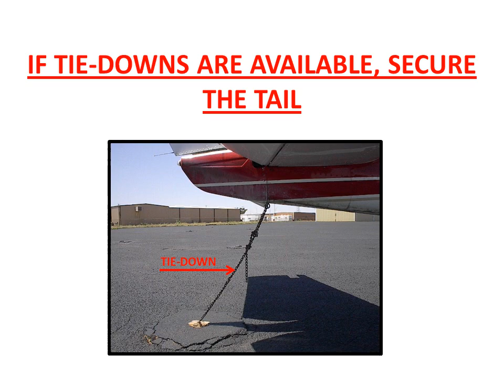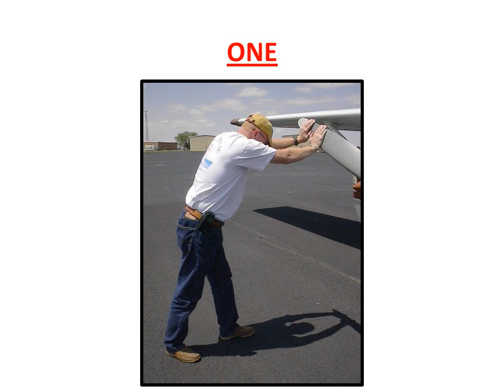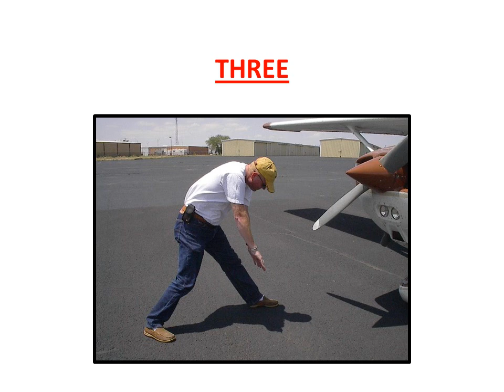How To Hand Prop An Airplane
A safety training slide show for hand propping an airplane the safest way.